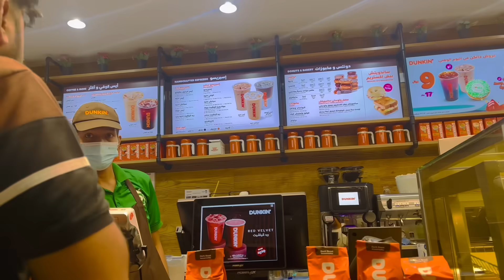Saudia Ky Special Din Ghumny Gay|| Youm Ul Watni || Pyari Maryam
✨Saudia Ka Special Din Ghumny Gy
✨Youm Ul Watni
✨AlHamduliah
✨Shukar ALHamdulilah